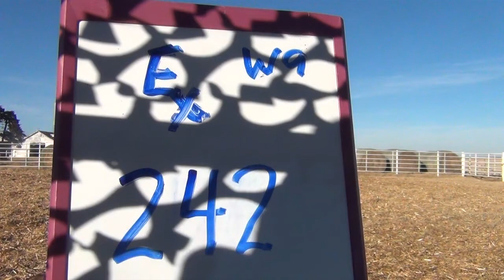Express Ranches Lot 242